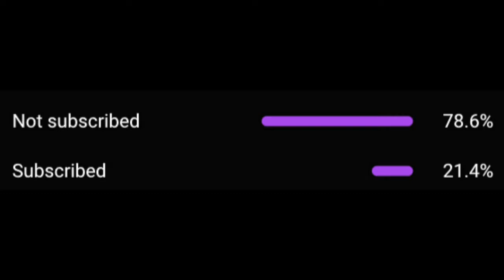NSJ Mali - ETHER (Official Audio) REACTION